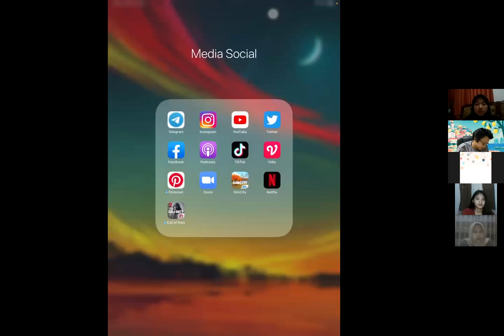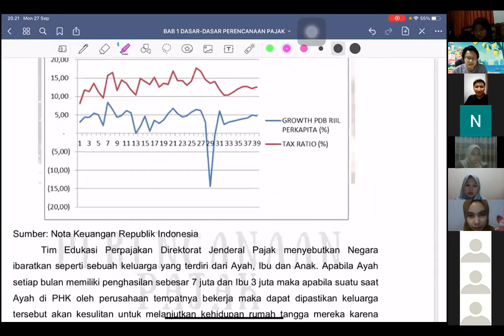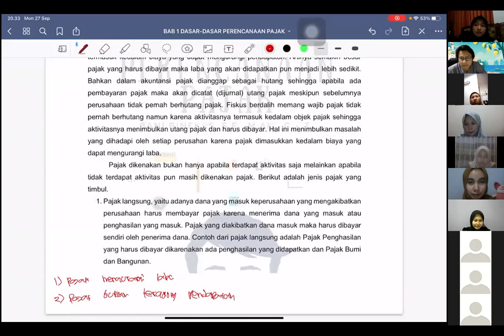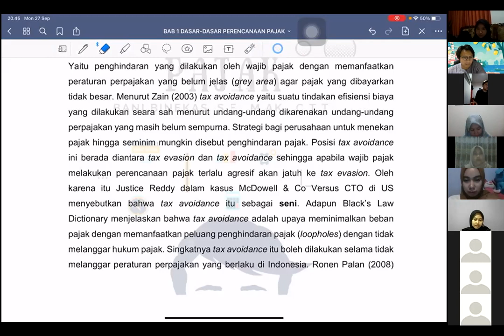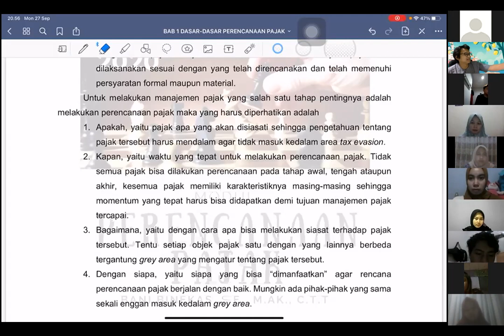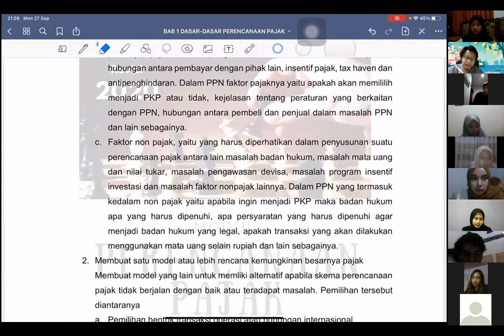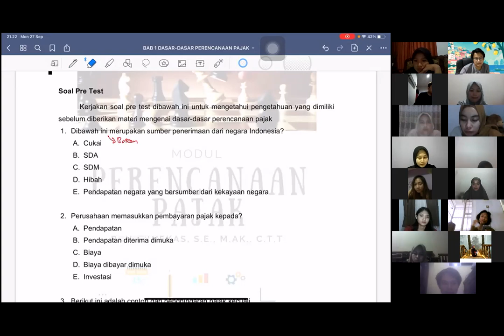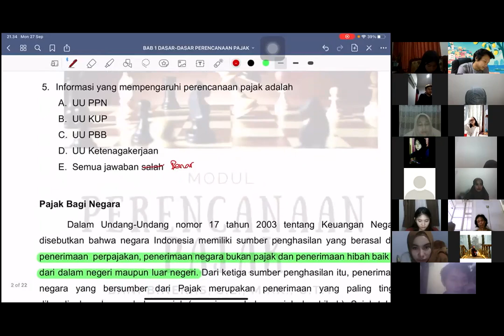1# Dasar-Dasar Perencanaan Pajak